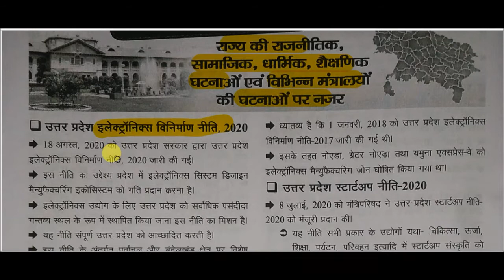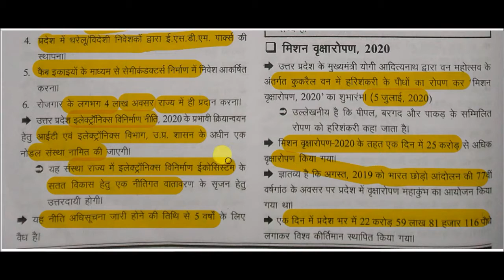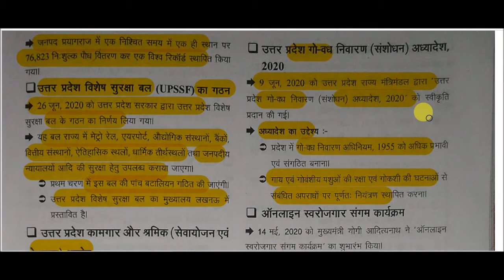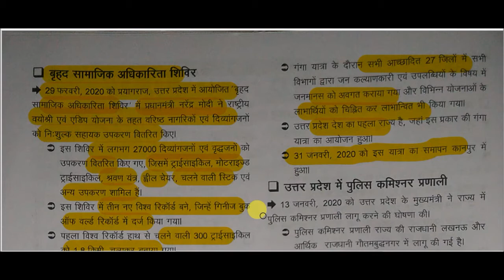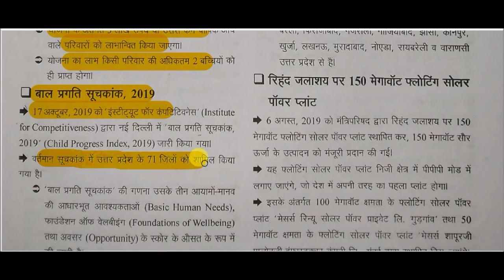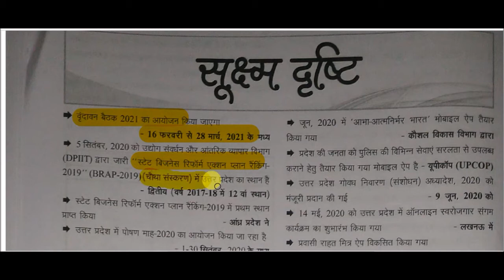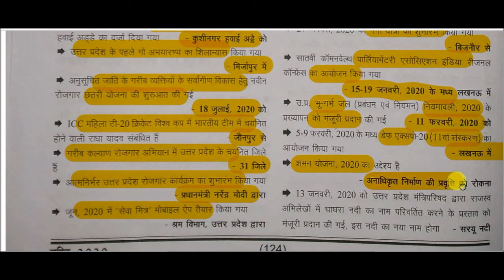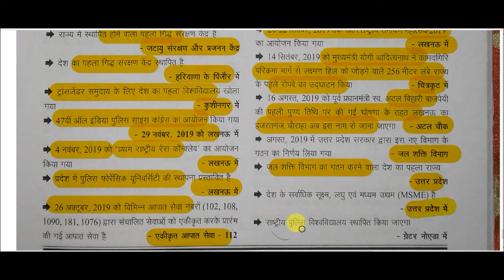Drishti current affairs 2020 || edristi ghatna chakra current affairs -: UP Current Affair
edristi ghatna chakra current affairs -: UP Current Affair  for All Competitive Exams like SSC, Railway, IB, Bank, UPSC, BPSC, MPSC, PCS, etc.